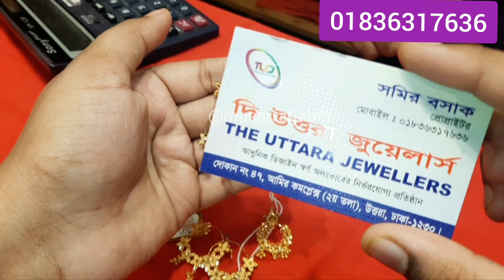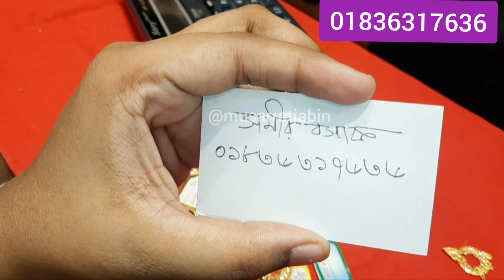সোনার গোলাপ চান্দবালী নেকলেস সেট দাম ও ডিজাইন /gold chandbli nacklace jewellery and price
nacklace